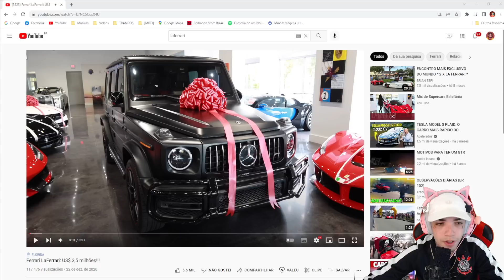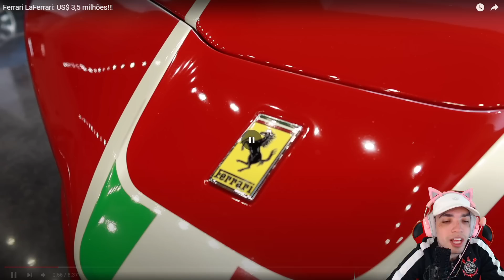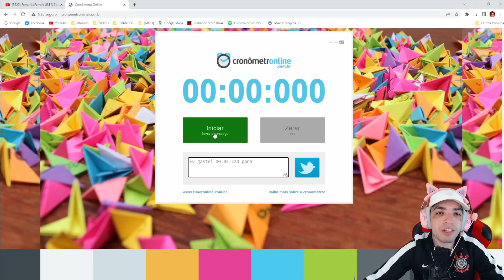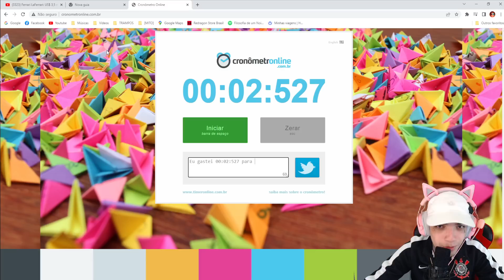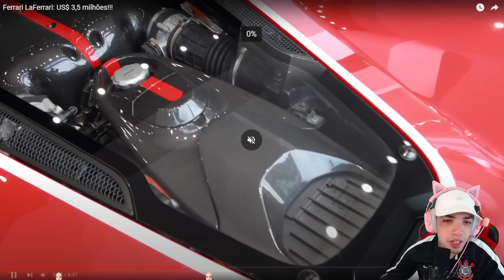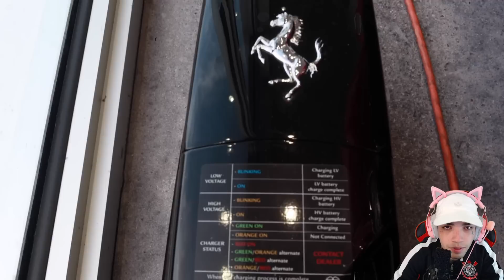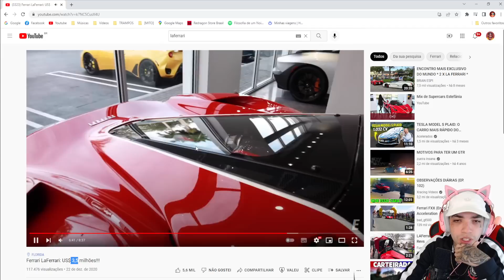Gabriel reage: Ferrari LaFerrari ( a mais linda dos carro Ferrari )